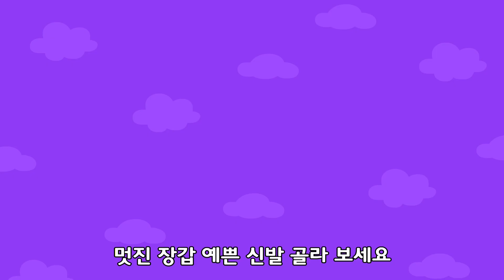🛒 시장 놀이하며 물건 이름을 배워요! | 랄라 한글송 | 한글동요 | 한글떼기 | 한글단어공부 | 과일가게 동요 | 북클랜드 인기동요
🧸북클랜드를 구독해 보세요.

🎤신나는 동요를 부르며
재밌게 한글을 익혀요!

🛒여기는 시장 (원곡: 과일 가게)👟

여기는 시장 어서 오세요
멋지고 예쁜 물건 있어요
뭘 드릴까 뭘 드릴까 골라 보세요
멋진 가방 예쁜 모자 골라 보세요

멋진 장갑 예쁜 신발 골라 보세요

💡 쉽고 재밌게 한글을 배우는 '한글깨치기'를 만나 보세요!